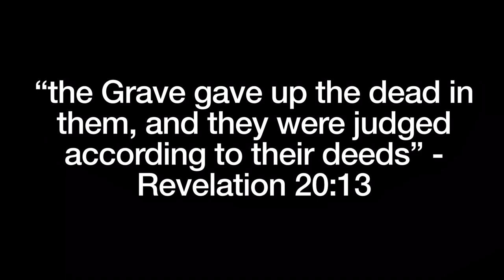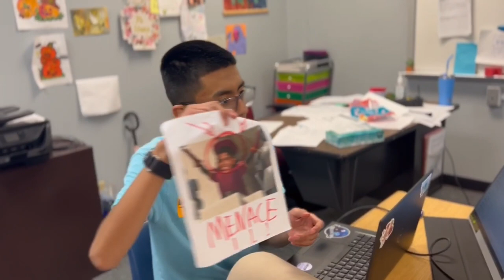Title Text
Man gets into wacky shenanigans